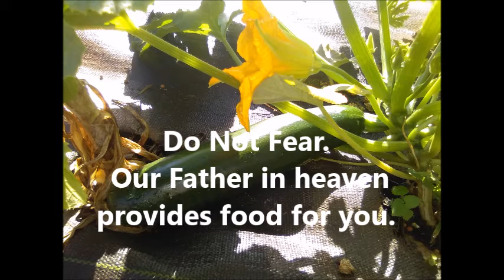Do Not Fear, Our Father Provides Food for You.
Don't be afraid of being without food because our Father in heaven provides food for you.  Have you ever thought about how one single plant usually has enough seed to provide thousands of plants.  One seed can produce a plant to provide fruit with thousands of seeds. It's amazing when you think about it!

Look with me on my little farmstead at what is available to eat this morning. This is just one average day in May, but look at all of the food our Father in heaven has provided.  He provides this for you too!! You just have to work at it's cultivation.

The taste of fresh food is amazing, and you know what pesticides and chemicals you used if any.  Watch the early video on having a "Shade House" which is what I call my work area to make all of my garden magic happen.

My Father is so good to me. I thank Him for providing my food for me, and he provides food for you too. So, do not fear!